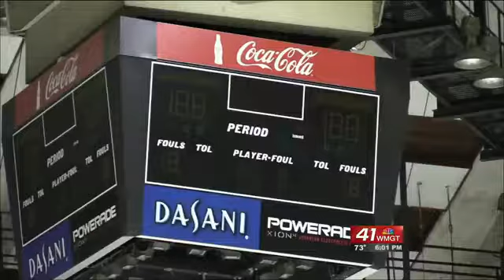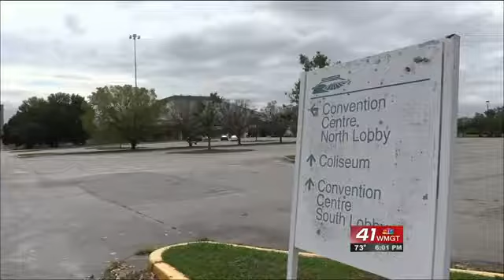Commissioners to vote on new basketball floor, goals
Macon-Bibb Commissioners will decide whether or not to spend $175,000 in SPLOST money for upgrades to the Macon Coliseum Tuesday.